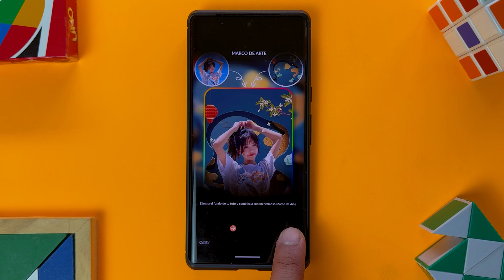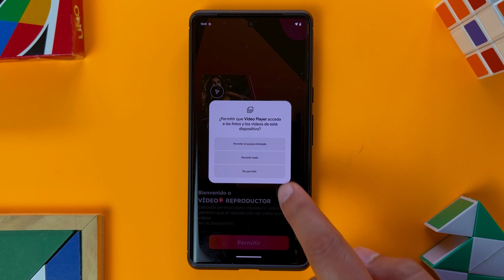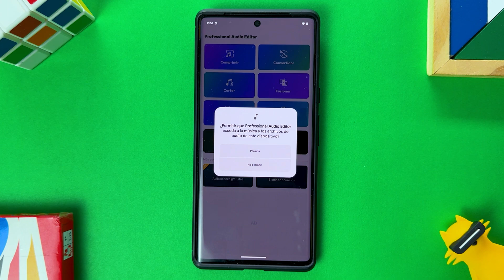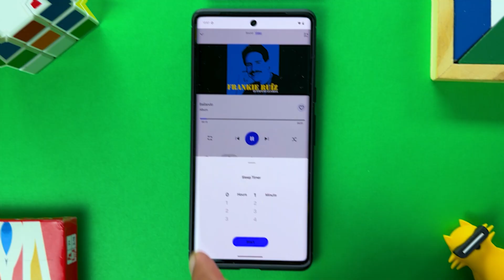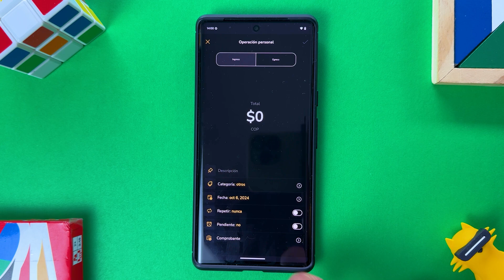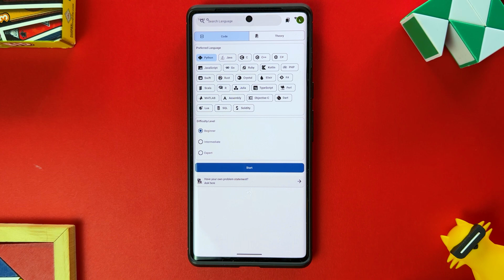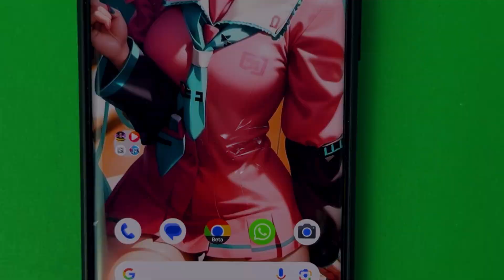🔥9 APLICACIONES GRATUITAS para ANDROID que NADIE TE CONTÓ😲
¿Buscas las mejores aplicaciones gratuitas para Android que nadie te ha contado? ¡Estás en el lugar correcto! Te presentamos 10 aplicaciones nuevas y GRATIS que van a revolucionar tu forma de usar tu Android. Desde herramientas de productividad hasta aplicaciones de personalización , estas Las joyas ocultas harán que tu teléfono inteligente sea más eficiente y divertido. ¡Y lo mejor es que todas son totalmente gratuitas ! No te quedes atrás y descubre las aplicaciones más útiles que pocos conocen. ¡Dale play y comienza a optimizar tu Android YA!

📍00:00 Intro
📍00:24 ArtFrame Picture
📍00:57 Video Player
📍01:26 VPN
📍02:01 Sumtube
📍02:43 Professional Audio Editor
📍03:21 Music Player
📍03:56 Dividit
📍04:30 Live Home 3D
📍05:07 Logic Phoenix
📍05:44 Final